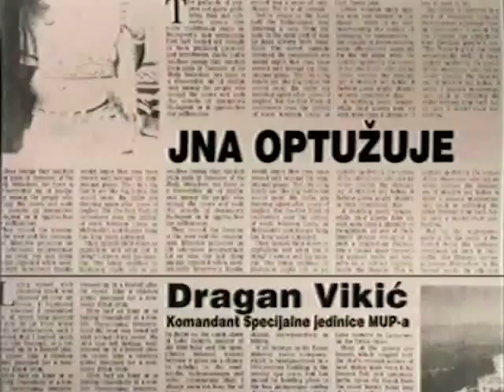Dragan Vikić - JNA OPTUŽUJE / YUGOSLAV PEOPLE’S ARMY ACCUSATIONS (040)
FAMA Kolekcija
Govorna historija: Opsada Sarajeva 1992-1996.
Dragan Vikić, Komandant Specijalne jedinice MUP-a
April 1992. (FC-VOH-99-V-040)
JNA OPTUŽUJE
FAMA Collection
Oral History: The Siege of Sarajevo 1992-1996
Dragan Vikic, Commander of the special police forces
April 1992. (FC-VOH-99-V-040)
YUGOSLAV PEOPLE’S ARMY ACCUSATIONS